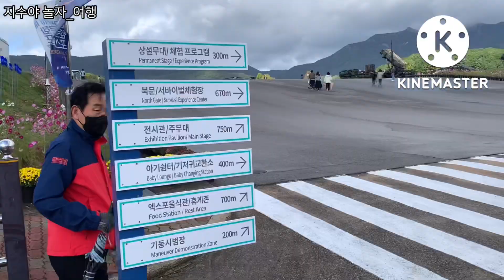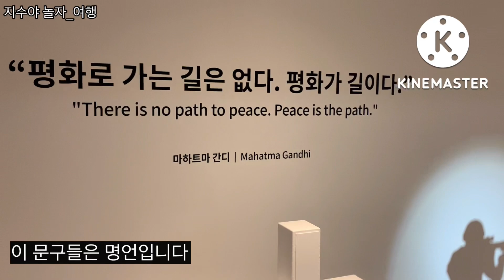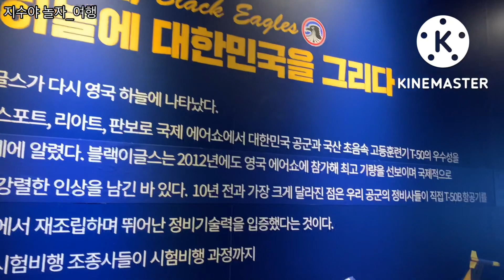계룡 세계군문화엑스포/블랙이글스/계룡대 같이 가봐유~~